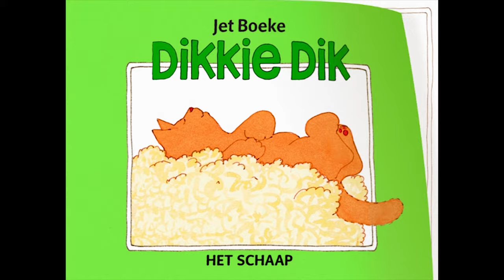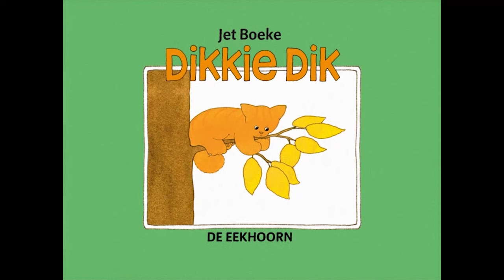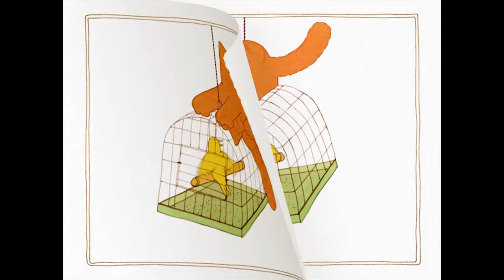Dikkie Dik ontmoet veel dieren! 🐦| Compilatie | Voorleesverhalen voor Kinderen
Dikkie Dik komt heel veel andere dieren tegen!
In deze compilatie bekijk je de volgende afleveringen:
- Eendje
- Het lammetje
- De eekhoorn
- De spin
- Het vogeltje
- Het schaap

Op ons kanaal bekijk je de leukste voorleesverhaaltjes van iedereens beste poezenvriend Dikkie Dik.

Wil je meer filmpjes bekijken?

Dank jullie wel voor alle steun, het leuk vinden van de video wordt altijd gewaardeerd!